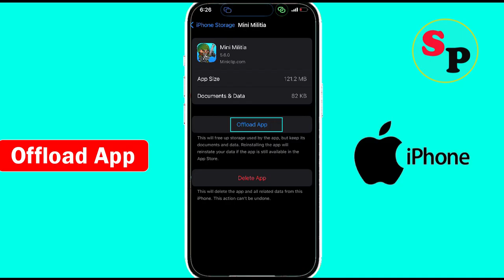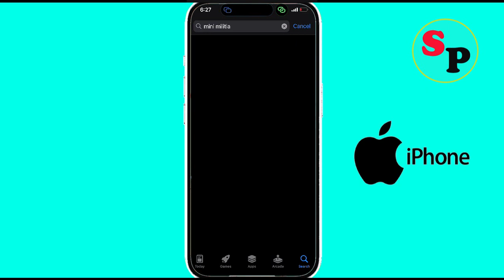How to Fix Mini Militia Oops something went wrong Error in iPhone ( IOS )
In this video tutorial, i will show you How to Fix Mini Militia Oops something went wrong and Please try again later Error in iPhone. Just follow the instructions to fix this issue.